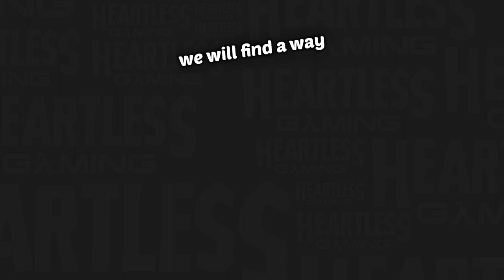Viscera ce jeu de l'enfer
Corona Lan part 3